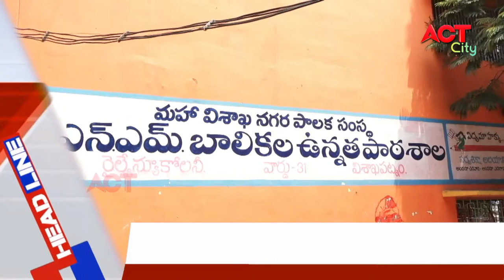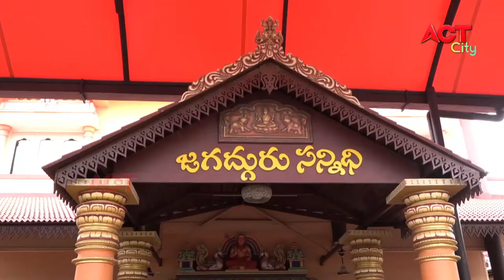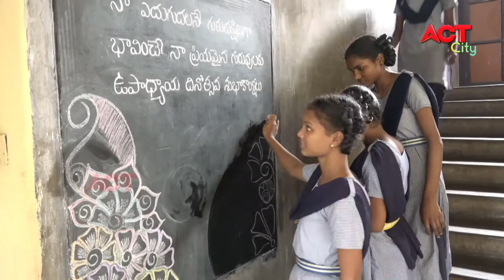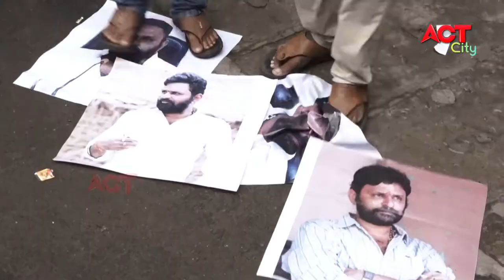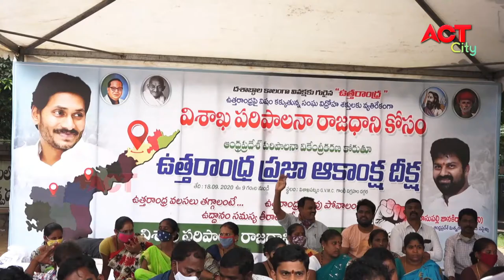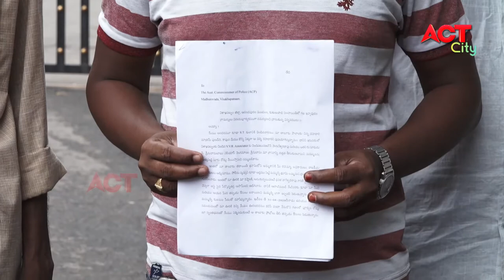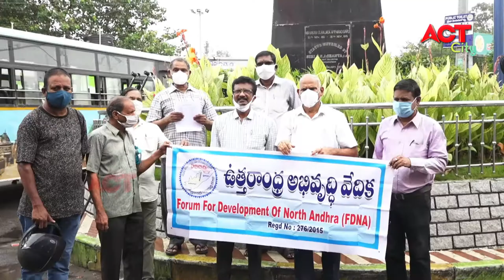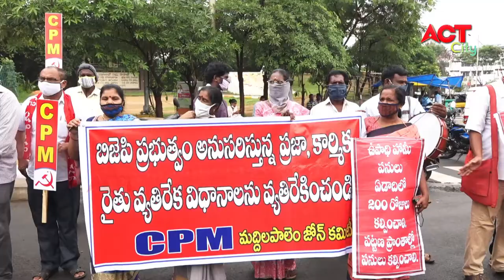EVENING ACT CITY VIZAG NEWS 21-09-2020